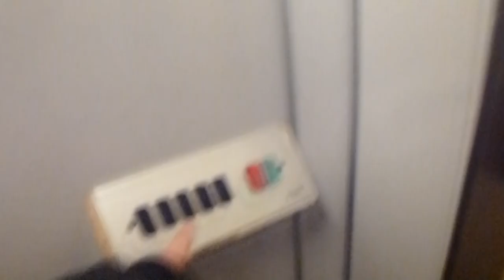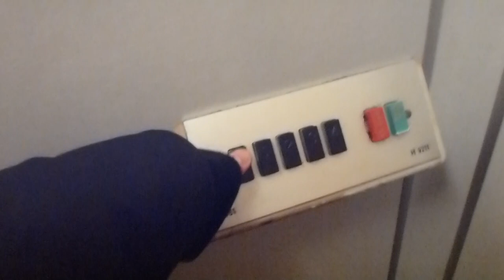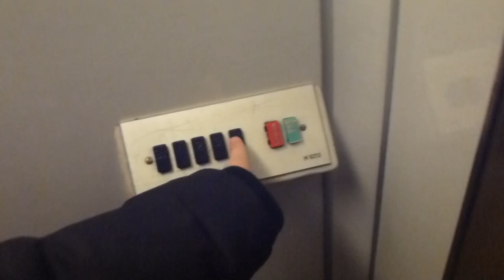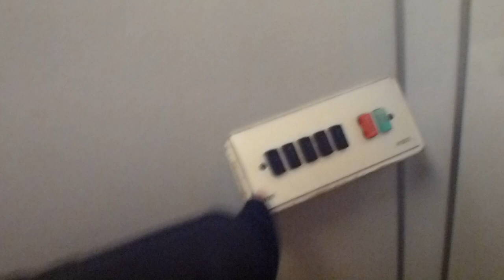1961 KONE Traction elevators @ Nybohovsgränd 22, 24, 20